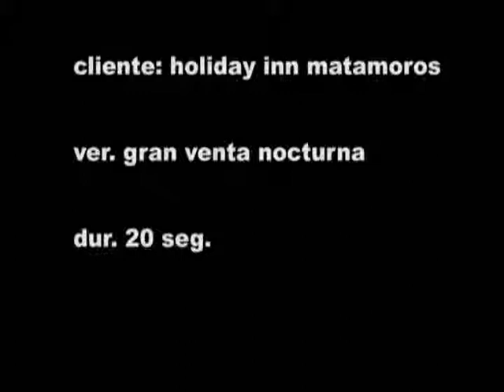HOLIDAY INN MATAMOROS - GRAN VENTA NOCTURNA - DUR 20 SEG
gran venta nocturna